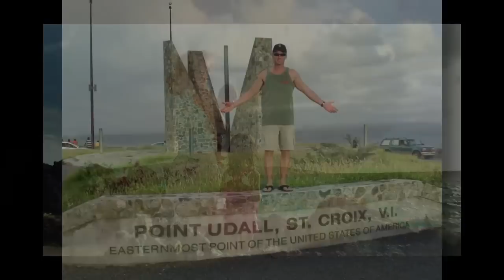Scuba Diving A Few Of The Worlds Oceans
Scuba diving trips that include some pictures from Maui, Cozumel , U.S. Virgin islands and numerous locations around the Bahamas. I hope you enjoy some pictures from our experiences.